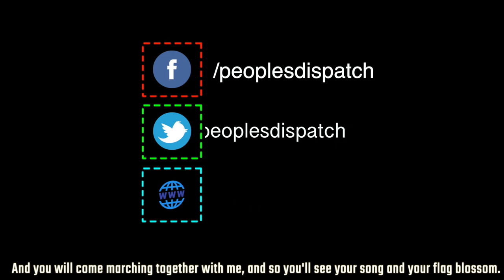WHO reports record single day increase in COVID-19 infections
In today’s episode we take a look at the recent spike in COVID-19 cases as the WHO records the highest single-day increase in cases worldwide, the arrival of new Iranian shipments with food to Venezuela, the announcement of general election date in Bolivia, the protests and the unemployment crisis in Tunisia, and the deepening crisis in the South African Airlines.